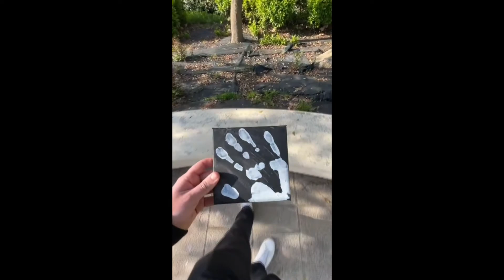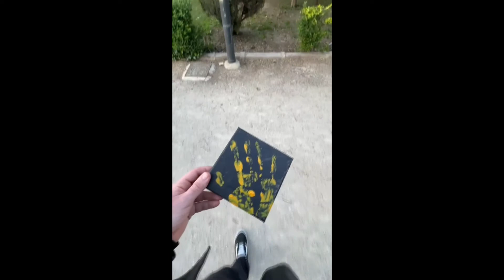Comunicándome con el 2021 | Único Sobreviviente Parte #5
Recordá dejar tu LIKE para más videos de este estilo.